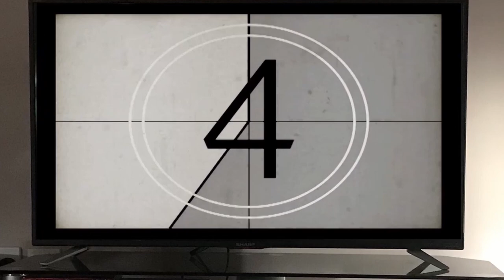Tony Montana didn't die at the end of Scarface?! - Monday Night at the Movies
Monday Night at the Movies continues with Scarface, a 3rd person shooter where you play Tony Montana, the drug lord. This is a sequel to the film with an alternate ending to the film, in order to rebuild Tony's legacy!